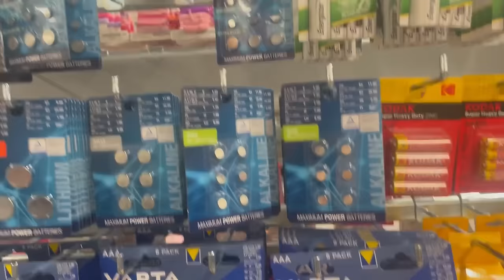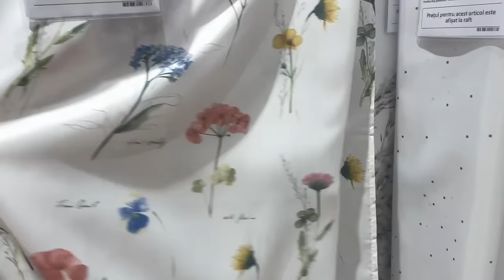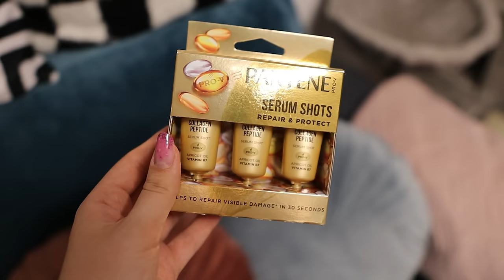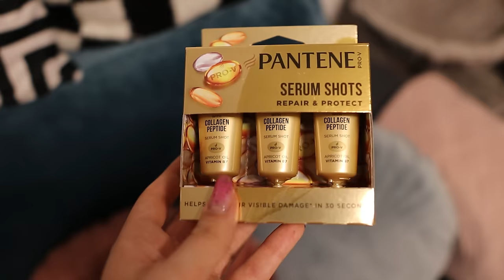DailyVLOG ❤️ Mergem prin magazine sa căutam decorațiuni pentru casă | Haul Primark, Kik, Pepco, Jysk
- aegio.ro - ANDREEA10
- biocart.eu - ANDREEAP15
- parfumat.ro - AP10
- melonicare.ro - ANDREEAP20

andreeapletoianu 🎀